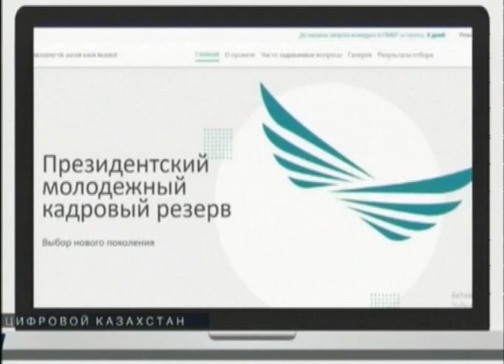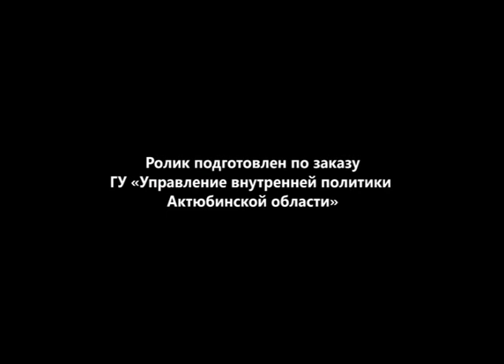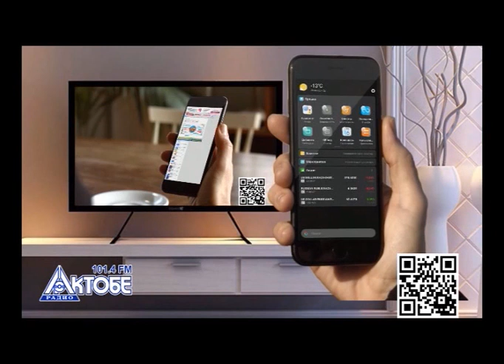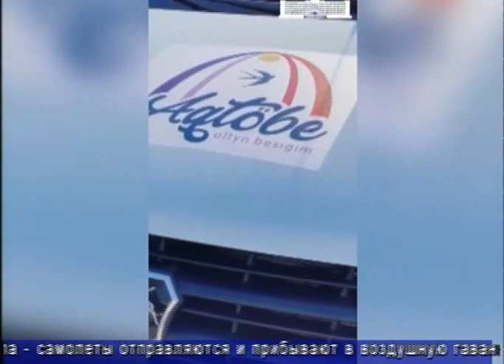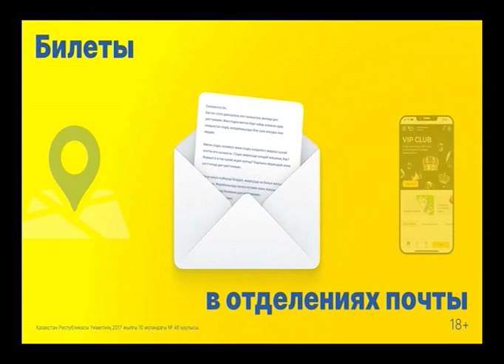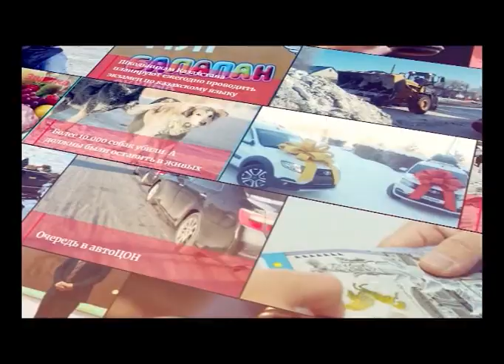Факт (Рика ТВ) от 21 августа 2023 года